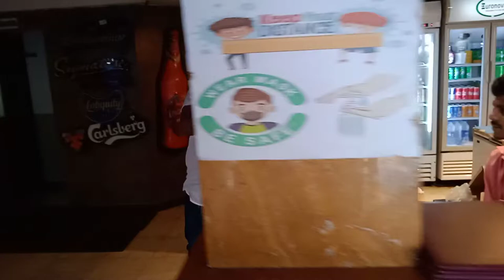Ashoka Palace Bar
Ashika Palace Bar One of the best places to have a drink  alcoholic/nonalcoholic drinks with your friends and family